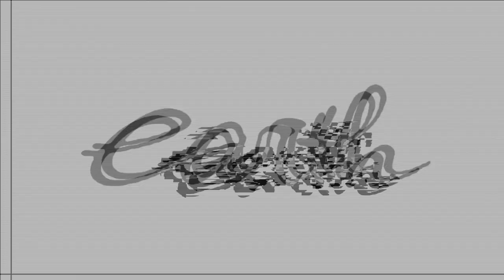NONTON MODIFIKASI MOTOR BALAP, KENCENGNYA SADIS DAN AKHIRNYA SEMUA JUARA#MOTOVLOG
Hello Earth!
WELCOME BACK WITH US, DI VIDEO KALI INI ALVIN MENDUKUNG DAN NONTON LANGSUNG MOTOR BALAP NIH GUYS, GIMANA KESERUANNYA DI ARENA BALAP. YUK TONTON BARENG GUYS